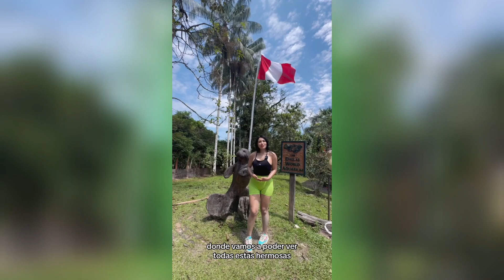Guardianes de la Amazonía :Mi Visita al Centro de Rescate en Iquitos 🐒❤️